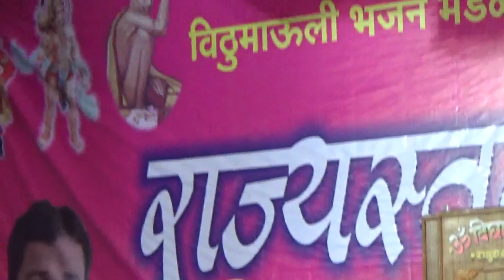16 Gadegaon Bhajan Spardha Yavatmal madal singing Classical Bhajan Dhav re Govinda of Tukadoji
16 Gadegaon Bhajan Spardha Yavatmal Bhajan mandal singing on Classical Raga  Bhajan " Dhav re Govinda "of Rashtrasant Tukadoji Maharaj  Mozari D-Amravati
             Bhajan Spardha Gadegaon  Opening or  Inauguration ceremony by Hon'ble Shri Dinesh suryawanshi, Shri Nishant Gandhi and Babu maharaj Date 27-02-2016 at Gadegaon D- Amravati India  video by Shirishkumar Patil Amravati.
            This RajyaStariya Khanjari  Bhajan spardha (Traditional devotional song competition) arranged  by Vithu Mauli Bhajan mandal Gadegaon  D- Amravati Maharashtra Date 27 & 28 February 2016
             This RajyaStariya  Khanjari  Bhajan spardha (Traditional devotional song competition) arranged  by Vithu mauli Bhajan Mandal Gadegaon  organizes by Sachin Sawarkar and Sunil Kakade with Sanjay Patil, Sheikh Ibrahim,Ajabrao Wande,Keshav Nanwatkar, Vasudeo Rao Pachpohar,Gajanan Tekade. Special help by Swapnil More,Bhushan Bhujade,Govinda Kalbande,Sanket Sonare,Mangesh Tekade,Prashant Nibhorkar,Sanjay Tayade,Naresh Bambal,Nilesh Shendurse,Pankaj Tekade.
           Khanjari Bhajan is a devotional song with traditional type of Indian folk music also based on Indian classical music with strong social message of Rashtrasant Tukadoji Maharaj. Participants are doing great practice before on the stage.
A bhajan (Hindi: भजन) is any type of Hindu devotional song. It has no fixed form: it may be as simple as a mantra or kirtan or as sophisticated as the dhrupad or kriti with music based on classical ragas and talas. It is normally lyrical, expressing love for the Divine. The name, a cognate of bhakti, meaning religious devotion, suggests its importance to the bhakti movement that spread from the south of India throughout the entire subcontinent in the Moghul era. Anecdotes and episodes from scriptures, the teachings of saints and descriptions of gods have all been the subject of bhajans. The Dhrupad style, Sufi qawwali and the kirtan or song in the Haridasi tradition are related to bhajan. Nanak, Kabir, Meera,Narottama Dasa, Surdas and Tulsidas are notable composers. Traditions of bhajan such as Nirguni, Gorakhanathi, Vallabhapanthi, Ashtachhap, Madhura-bhakti and the traditional South Indian form Sampradya Bhajan each have their own repertoire and methods of singing.
        Tukadoji Maharaj (1909–1968) Name: Manik Bandoji Ingle was a spiritual person from Maharashtra, India. He was born in 1909 in a poor family in the village of Yavali in Amravati District of Maharashtra. He was a disciple of Aadkoji Maharaj.Tukdoji Maharaj was involved in social reforms in the rural regions of Maharashtra, including construction of roads. He wrote Gramgeeta which describes means for village development. Many of the development programs started by him have continued to work efficiently after his.death.Tukdoji Maharaj once attended a World Religions and World Peace Conference in Japan.On this visit, He wrote a book  Meri Japan Yatra.The postal department of India had honored Tukdoji Maharaj by issuing a commemorative stamp in his name. Former Nagpur University is renamed as "Rashtrasant Tukdoji Maharaj Nagpur University" in his honor.